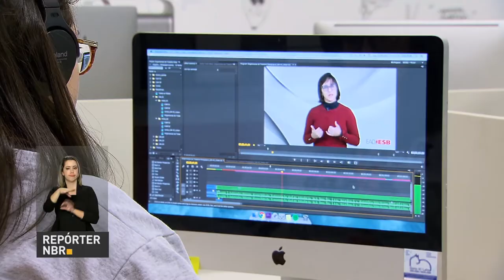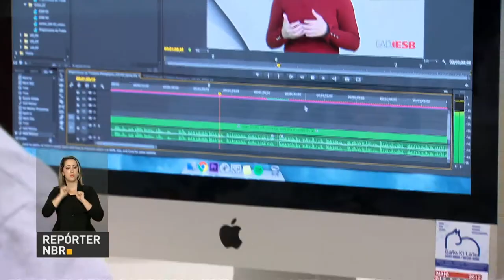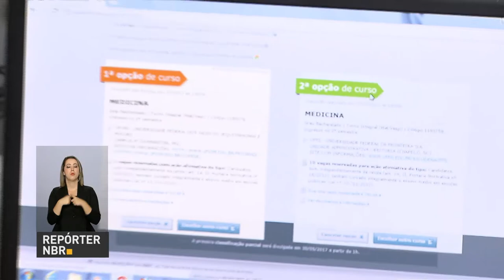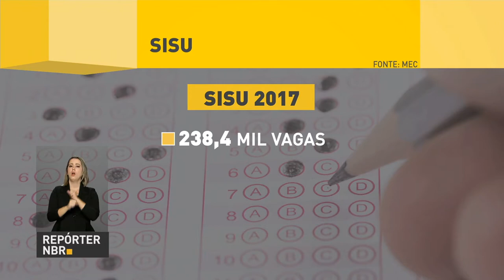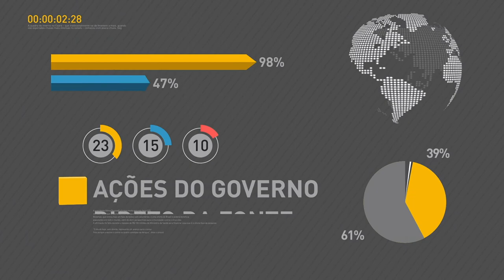Enem ocorrerá nos dias 5 e 12 de novembro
REPÓRTER NBR 18H - 30.05.17: Ministério da Educação divulgou, nesta terça-feira (30), dados sobre o Enem 2017. Com mais de 7 milhões de inscritos, exame ocorrerá em dois domingos consecutivos, nos dias 5 e 12 de novembro. E mais: Ministério da Educação cria nova regulamentação para expandir cursos à distância na educação superior. Veja também: inscrições para o Sisu começaram na última segunda-feira (29).